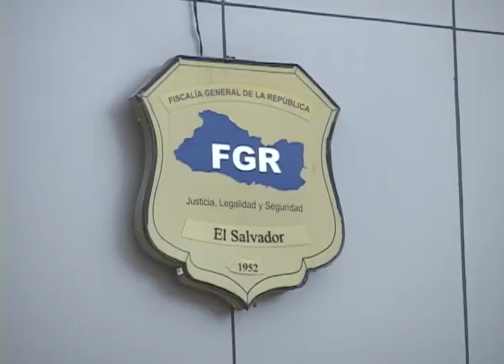CN: Consorcio por la democracia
El Consorcio por la Democracia brindó mediante una conferencia de prensa su segundo diagnóstico sobre el estado de la transparencia y la lucha contra la corrupción pare el periodo marzo-agosto 2016. Señalaron  irregularidades en diferentes instituciones.